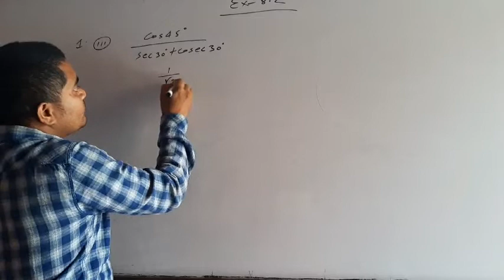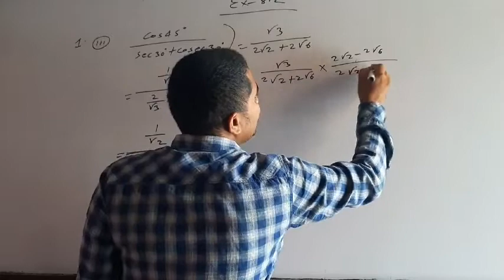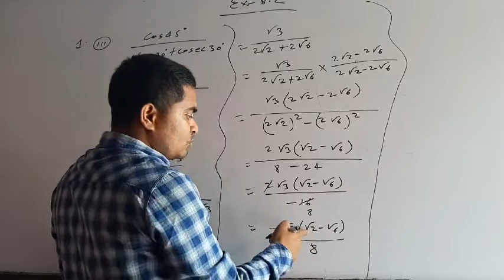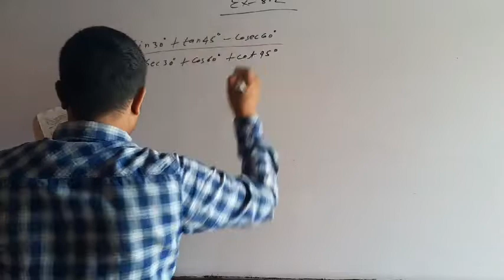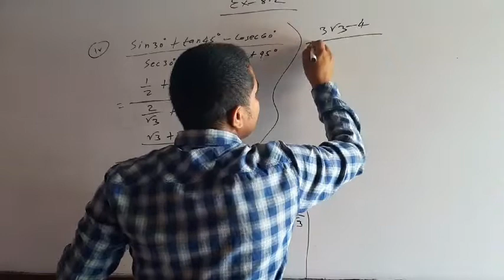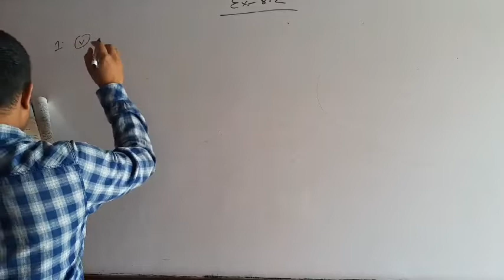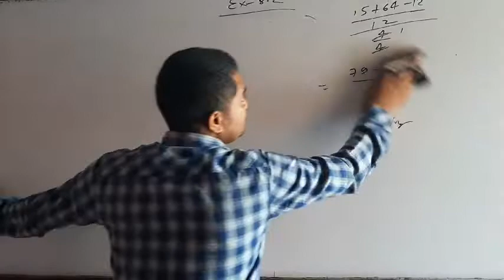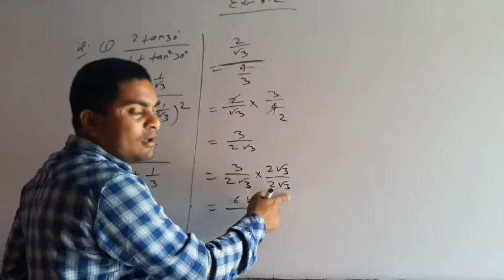Trigonometry class 10th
Ncert solution 8.2